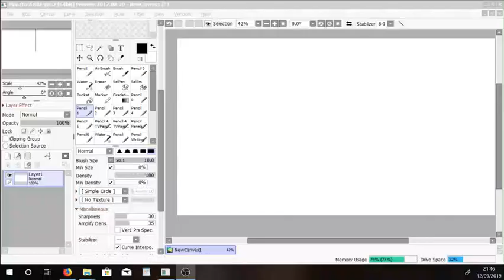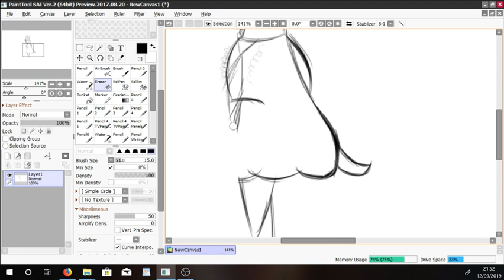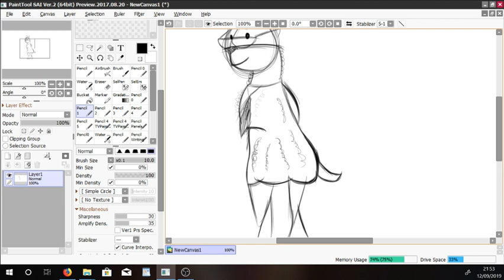(Requested) SpeedSketch - Geeky Alpaca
This a sketch of something he asked for me to imagine a drawing of his Alpaca icon and i just did what i can

If you want a speedpaint/speedsketch video requested

Contact my Discord: LT_Arts#0623
directly from that tag then request what u want drawn (NO NSFW since its youtube and they wont allow it)